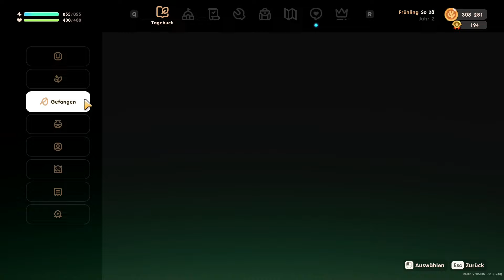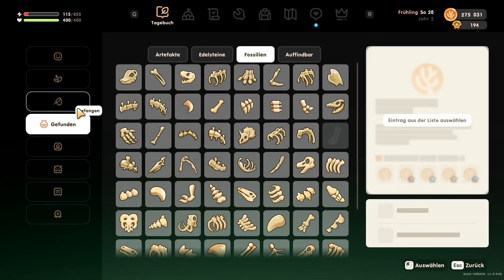Coral Island 🐚 140: etwas Mysteriösem auf der Spur 🧐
Coral Island

Genre: Indie Game, Rollenspiel, Adventure, Casual Game, Early Access, Simulation, Strategy
Entwickler: Stairway Games
Publisher: Humble Bundle, Stairway Games
Plattformen: Nintendo Switch, Xbox One, PlayStation 4, Microsoft Windows, Linux